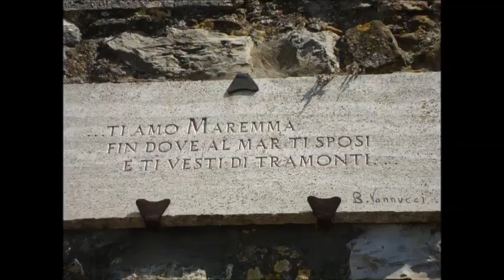Heron in Castiglione Pescaia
il volo dell'airone